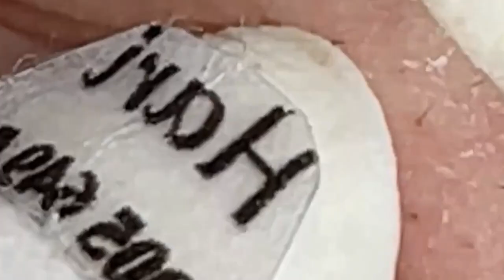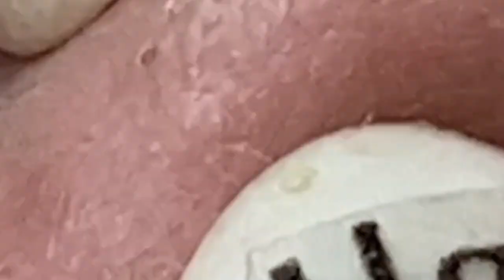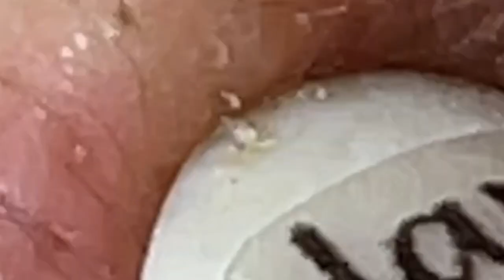العناية بالبشرة الفاخرة اليومية للوجه مع وكالة ناسا NASA 7093